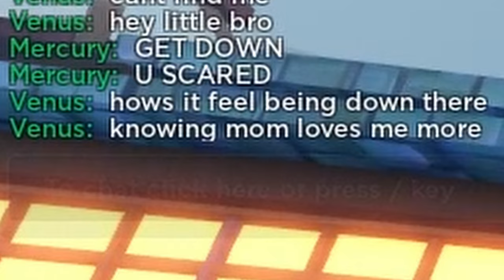My TWIN BROTHER was being TOXIC... in Roblox Seas Battlegrounds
Let me know what you think of my brother...